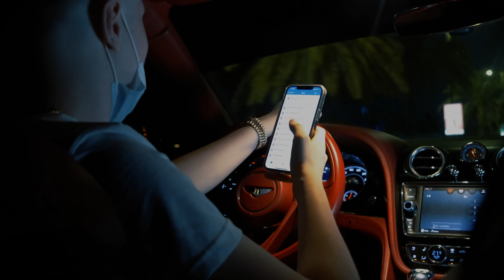Nils om Lilla Nisse - En minidokumentär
Dokumentär skapad av Kristian A. Söderström
Foto: Robin Kadir & Zietz
Producerad av Ns1 Production
Musikproduktion: Straynané

Tack till: Micke Pettersson och Anders Kwarnmark

Lyrics

Straynané
Ah

Lilla Nisse bror det är mycket du inte vet
Ey det mycket som du inte har varit med om än
Bror du skulle inte tro mig om jag sa till dig vad du kommer behöva gå genom län
Bror jag lovar dig de där vännerna du är med bror de såra mig
Ta hand om mamma hon är världens bästa du kan lita på henne
Bror jag svär på allt hon kommer aldrig nånsin såra dig
En annan grej snart rapbranschen den är din
Broder "Katten i trakten" kommer få dig att bli en king
Du har millar som ba väntar på att bara ösa in
Och där ditt liv kommer vända helt och hållet som på film
Så skit i para det där är inget problem
Sluta umgås med folk brorsan sluta med det helt
Sluta tro att nån är goat det är du som är en get
Du ska sätta dem på plats och göra så att de vet
Och jag vet att alla skolor skickat ut dig
Jag vet det yani bror han har fucking golat ut dig
Och jag vet att du sköt när han fucking skrek "skjut mig"
Jag vet att du aldrig nånsin snackat med en snut ey
En rolig grej du vet din närmaste tjejvän
Spela inte dum bror jag vet att du vet vem
Ni kommer bli tillsammans du kommer att få se sen
Som sagt det mycket som du inte vet än
Så ba kör bre

Den här skiten den är långt ifrån över
Bror det händer än idag att jag blöder
Jag svär det är knas det är stört bror
Men broder det är lugnt för

Ibland det går bra ibland det går kefft
Ibland det är knas det här livet är brutalt
Ibland livet är en fest
Men broder jag lovar en dag det kommer va jett
Då vi ba kopplar av utan vapen och knas
Bror och utan nån stress

Ey lilla Nisse bror det är nåt du inte vet
Bror det nånting som du inte har varit med om än
Men allting det är skrivet så det nånting som du kommer att behöva gå igenom län
Min fucking bror det här kommer låta skumt men
Paki har gått bort bror jag pratar inte strunt
Ey du fattar inte brorsan det ba hände av en slump
Jag kan inte säga vem som bror du kommer att bli dum ey
Ey min bror du måste ta det chill
Sluta röka hasch och poppa massa pills
Ey du kommer att bli fast även om du ej vill
Vadå "bror det här är latch"
Ey du tror det är nån film
Och tro mig broder om någon här vet vad du går igenom då det är jag
Ey de hära de pratar om lojalitet
Mannen fuck dem bror de vet inte vart de ska

Och den här skiten den är långt ifrån över
Ey jag svär det är knas det är stört bre

Bror och utan nån stress ey